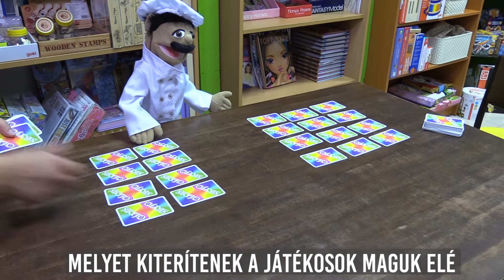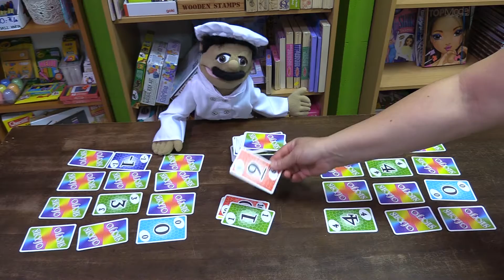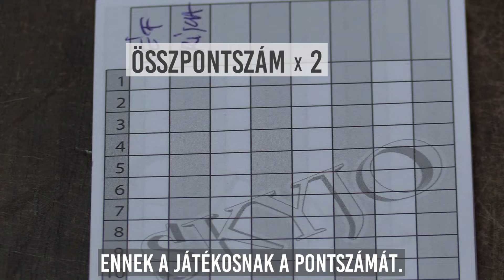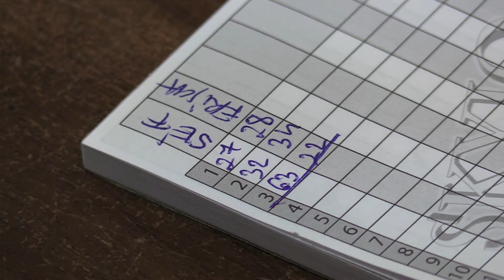Skyjo kártyajáték | Okosjatek.hu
Hamar megtanulható kártyajáték, mely könnyen a család kedvencévé válik. Kisebbeknek (akár 8 éves kortól) a számolás (összeadás, kivonás) gyakorlásához, nagyobbaknak családi vagy party kártyajátékként.

Szerezz Te legkevesebb pontot! Cserélgesd ügyesen a kártyáidat, hogy a végén neked legyenek a legalacsonyabb pontszámú kártyáid! Kétféle játékmenet: egy könnyű és egy nehezített.